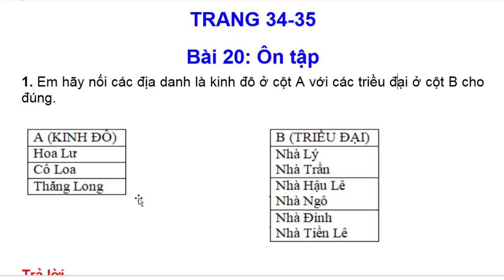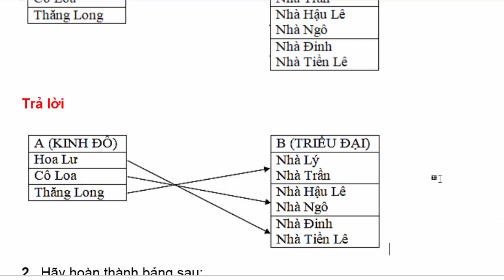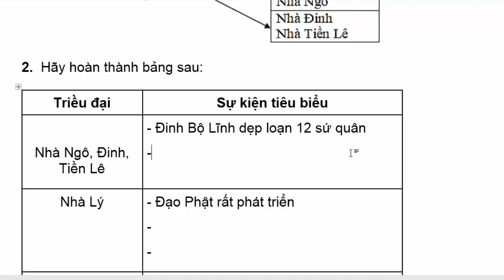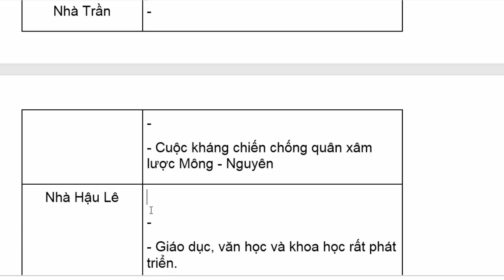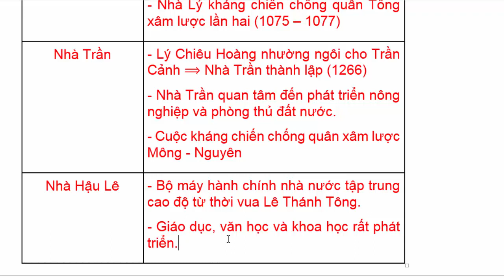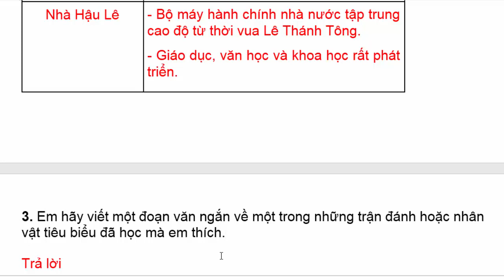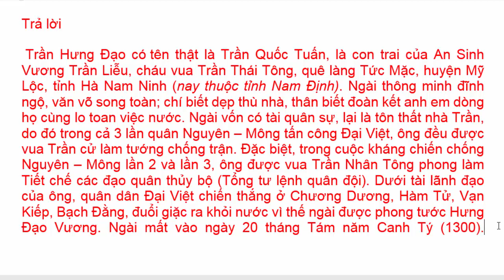Vở Bài Tập Lịch Sử Lớp 4 Bài 20 | Ôn Tập | Trang 34 - 35